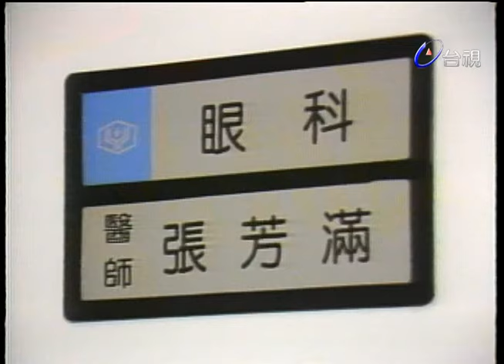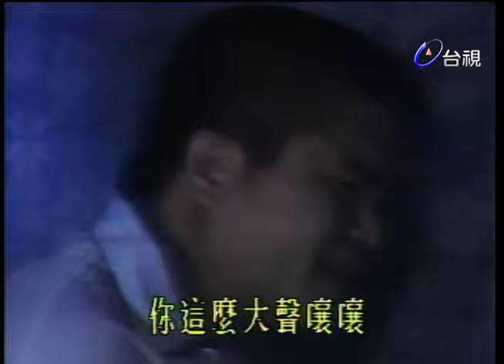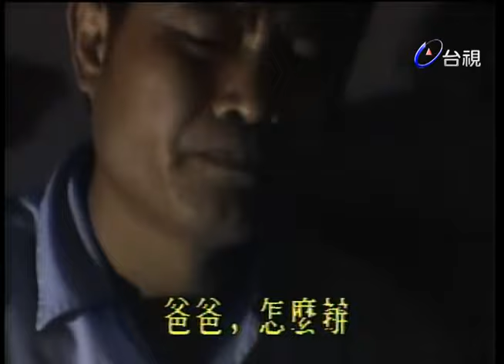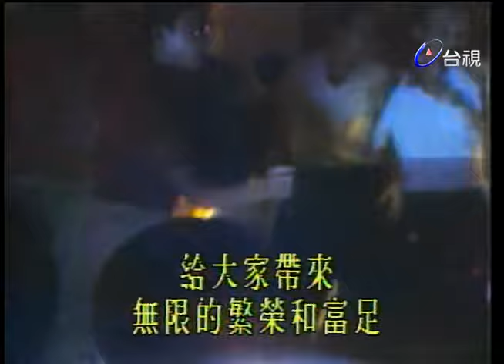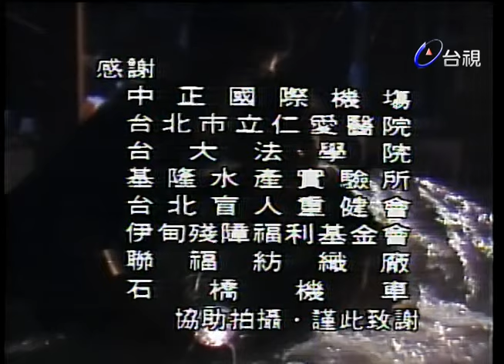萬世師表 第 40 集